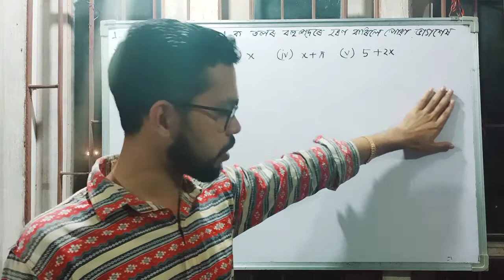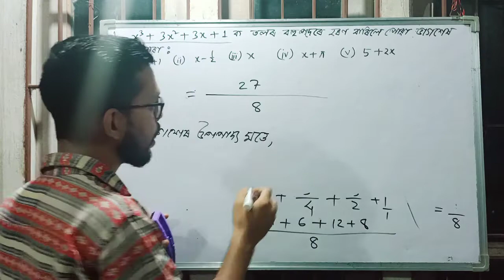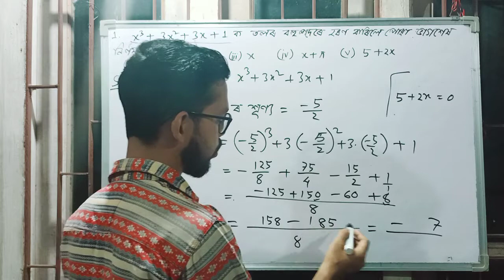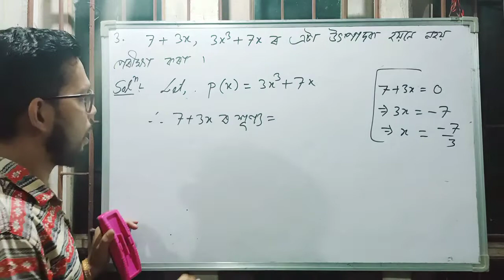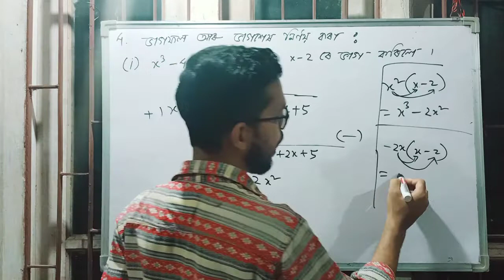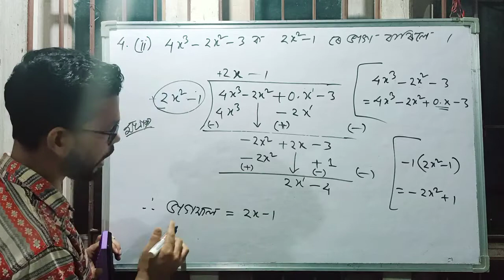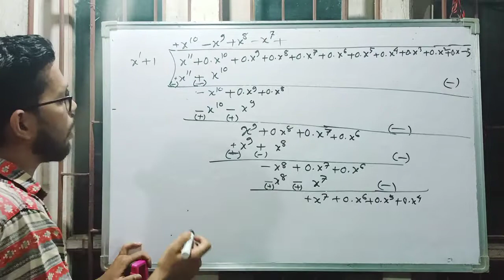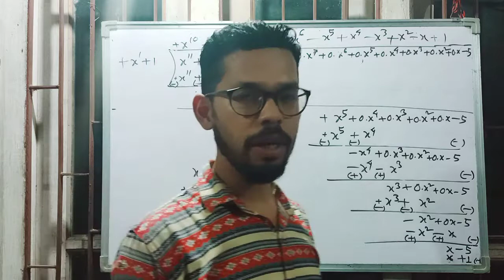ভাল লাগিলে, Like আৰু Subscribe কৰিবা।Class:-9 Ch:-2Part~5 # Gen.Maths: Polynomials /বহুপদ/ৰূপম দাস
নমস্কাৰ, Brilliance study centre, Pathsala লৈ মই তোমালোকক স্বাগতম জনাইছো ।

মৰমৰ ছাত্র ছাত্ৰী সকল তোমালোকে নিশ্চয় ভালে আছো।
সকলোৱে ভালদৰে পঢ়া শুনা কৰিবা । মোৰ video বোৰ যদি ভাল লাগিছে comment কৰিবা ।
 তোমালোকে প্ৰতিটো মুহূৰ্তত সতৰ্ক হৈ থাকিব লাগিব যাতে সময়বোৰ অপব্যয় নহয় । প্ৰতিজনে ৰুটিং মতে পঢ়িবা ।

ঘৰৰ পৰা ওলাই নাহিবা, কাৰণ পৰিস্থিতি বহুত বেয়া হৈ আছে ।
সদৌ শেষত অসমৰ প্ৰতিজন ছাত্র ছাত্ৰীলৈ মোৰ বহুত বহুত মৰম আৰু শুভকামনা জনালোঁ ।

ইতি
       ৰূপম দাস